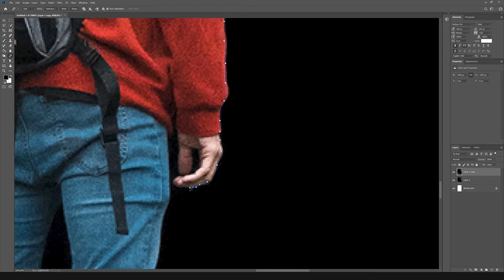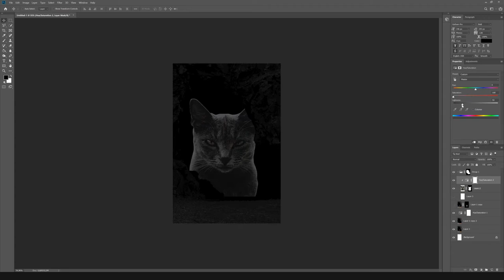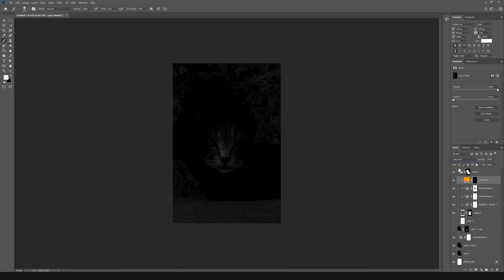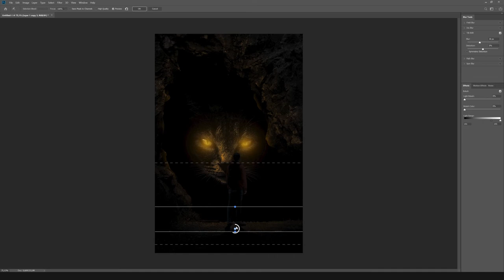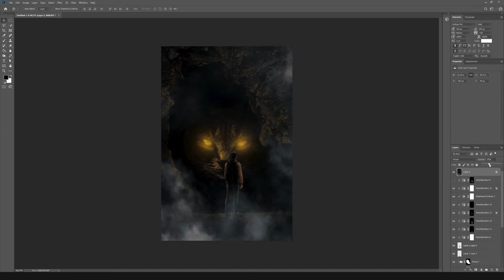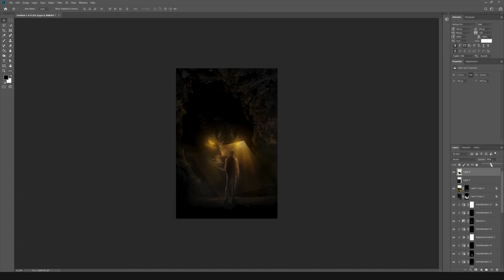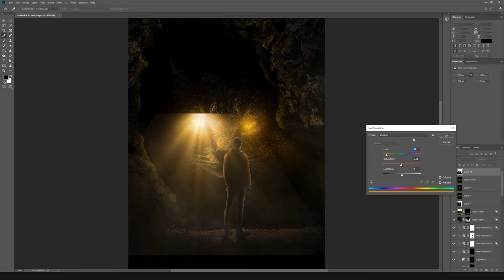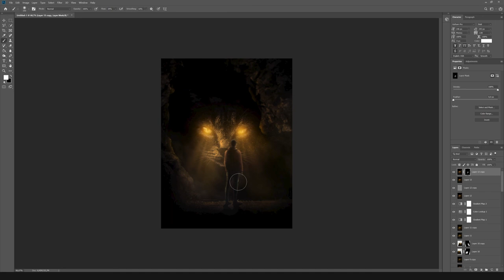Mystery CAVE Photo Manipulation | Photoshop Tutorial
In this Photoshop Manipulation tutorial I'm gonna show you how I create a Mystery CAVE Photo Manipulation! I hope you'll like it!